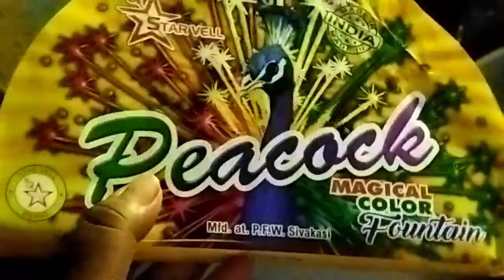Diwali celebration in my Amma Home 🏠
Happy diwali

Joollymoment

Diwali celebrate🎉🎊 in my Amma Home 🏠